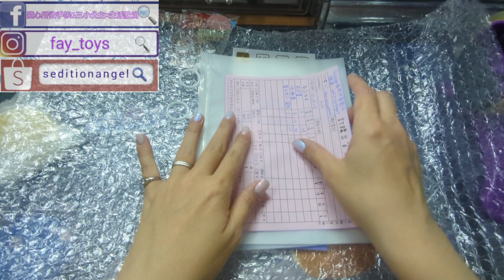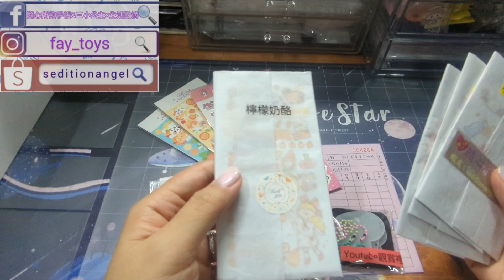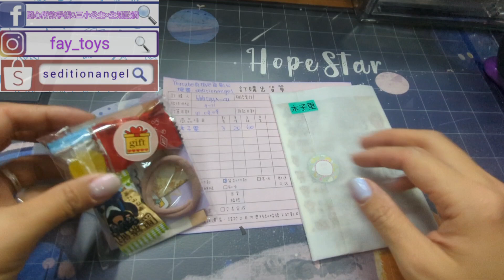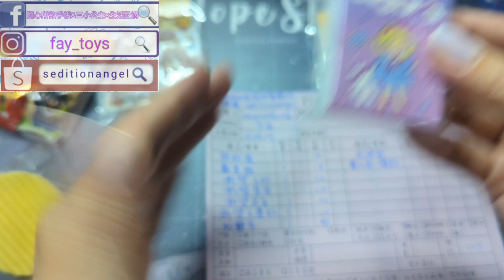💖隨心所欲❤️ins風貼紙 | 薯片夾子 | 咕卡貼紙 | 漸變咕卡 |久等了，包貨影片來了#包貨日常#packing#原聲包貨#蝦皮賣場 包貨vlog10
歡迎來💖隨心所欲❤️
《Follow your heart  and do , what you want to do》
今天陪我一起包貨吧
不管遇到什麼困難，好好享受當下，陪我一起好好享受這個過程吧
有什麼建議或想說的都可以留言喔，歡迎踴躍留言喔